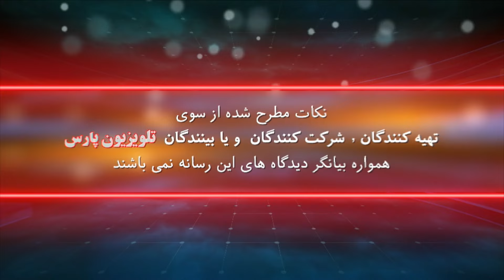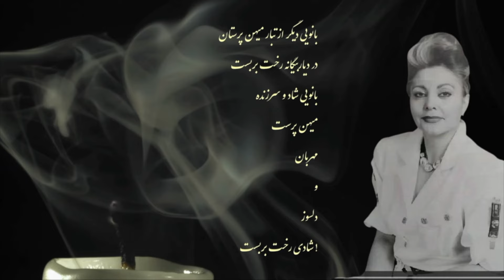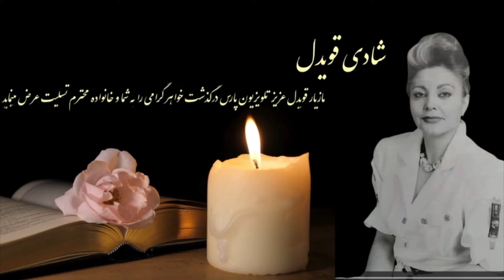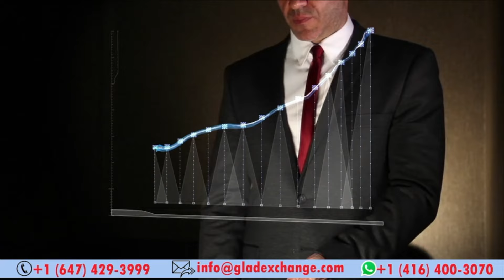خبرها و نظرها با حسین حجازی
مهمان برنامه : مهدی اصلانی

23 April 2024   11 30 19 AM